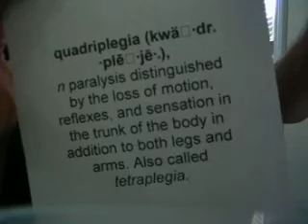blog1: It's true I'm a quadriplegic.